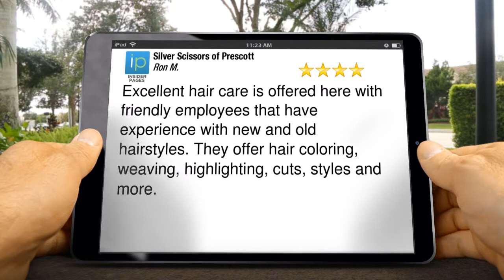Silver Scissors of Prescott Wonderful Five Star Review by Ron M.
Silver Scissors of Prescott  reviews
5 Star Review

Excellent hair care is offered here with friendly employees that have experience with new and old hairstyles. They offer hair coloring, weaving, highlighting, cuts, styles and more.

Silver Scissors of Prescott
1040 Whipple St, Prescott, AZ, United States